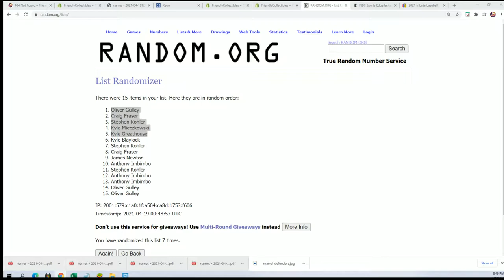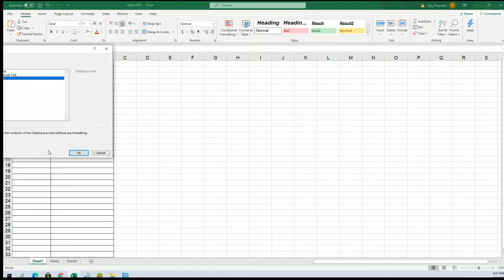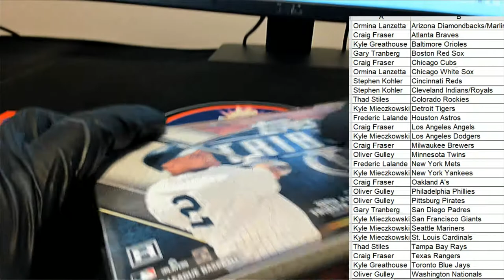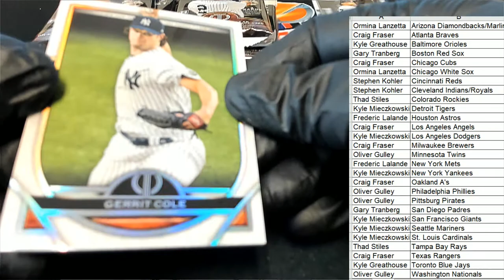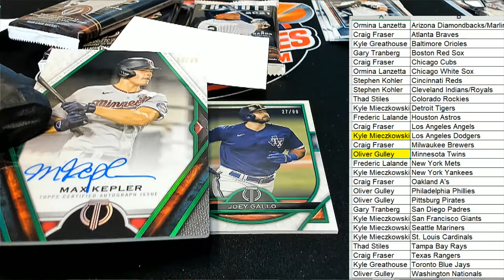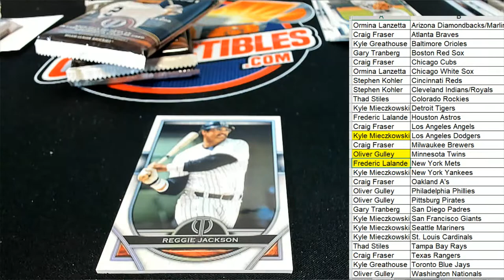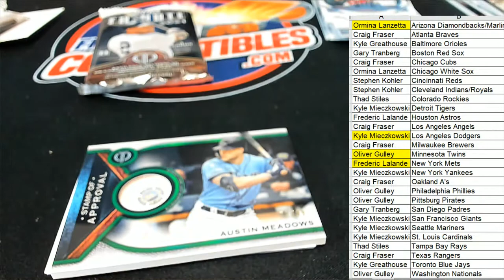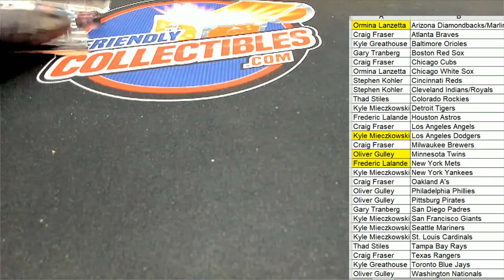2021 Topps Tribute Baseball ID 21TRIBBASE106